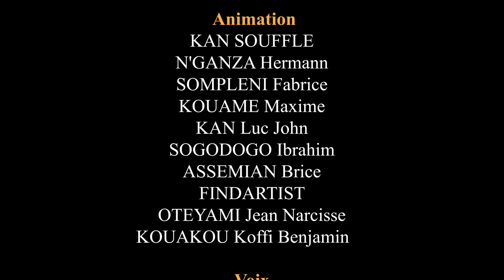Sur la natte - La blague du jour